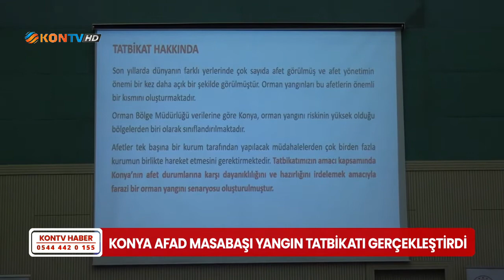Konya AFAD masa başı yangın tatbikatı gerçekleştirdi